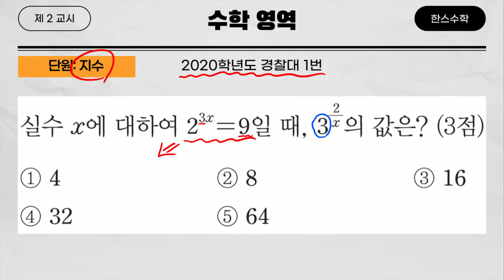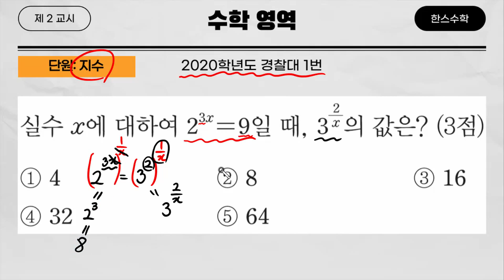2020학년도 경찰대 1번(고등학교 수학 기출문제 풀이영상)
2020학년도 경찰대 1번(고등학교 수학 기출문제 풀이영상)